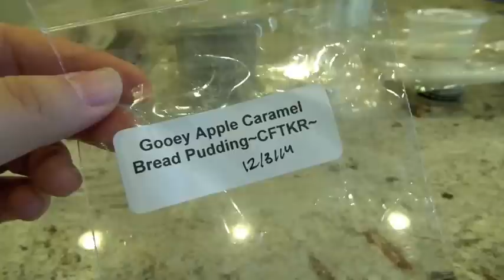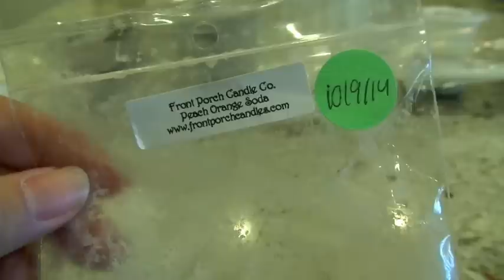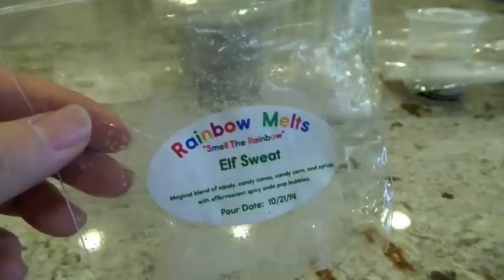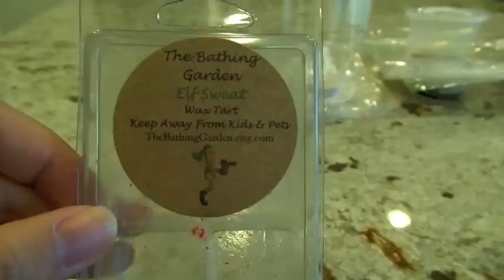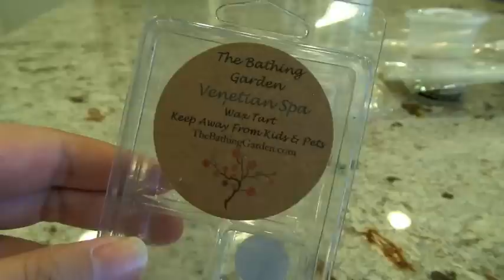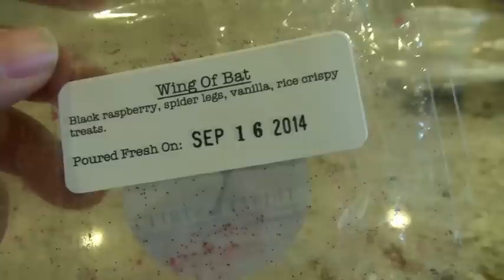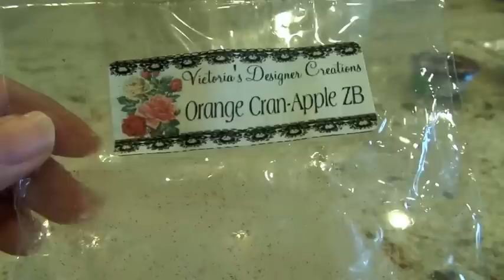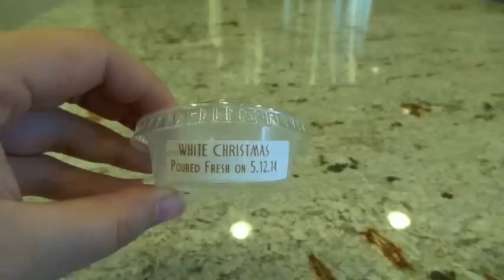Scents of Days Gone By #49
This video is my warm review of what I have melted over the past week, enjoy!
***Denotes my favorites from this week!

(05:03) Beezy Tarts – Circus Concession***
(05:41) Candles from the Keeping Room – Gooey Apple Caramel Bread Pudding
(06:34) Front Porch – Clover & Aloe***
(07:38) Front Porch – Marshmallow Zucchini Noel
(08:15) Front Porch – Peach Orange Soda***
(08:53) Front Porch – Pink Sugar Fig
(10:05) Mariposa Candle Company – Kringleberry***
(11:03) Mariposa Candle Company – Triple Enchantment
(11:48) Rainbow Melts – Elf Sweat***
(12:39) Rainbow Melts – Fluffy Peppermint Noel
(13:31) Rosegirls – Cinnamon Glazed Oranges
(14:12) Starlit Candles – Lemon Poppy Seed Muffin
(14:49) Super Tarts – Gooey Sugar Cookies
(15:52) The Bathing Garden – Elf Sweat***
(16:24) The Bathing Garden – Pearls of the Ocean***
(17:32) The Bathing Garden – Venetian Spa***
(18:46) The Bee’s Knees Alaskan Tarts – Cranberry Apple Marmalade***
(19:29) Thirty Street Wax – Jillian Owens
(20:09) Thirty Street Wax – Monsoon Wedding***
(20:50) Thirty Street Wax – Wing of Bat
(21:27) Two Timing Tart – Shemar Moore in Black Boxers***
(22:02) Up the Creek Scents – Burnt Sugared Zucchini Bread/Butter Cookies
(22:56) Victoria’s Designer Creations – Orange Cran-Apple ZB***
(23:39) Victoria’s Designer Creations – Spiced Blackberry Marmalade***
(24:19) Vintage Chic Scents - GG
(25:23) Vintage Chic Scents – Grandma’s Pearls
(25:56) Vintage Chic Scents – Purple Haze***
(26:38) Vintage Chic Scents – Tara Will Never Go Hungry Again
(27:50) Vintage Chic Scents – White Christmas
(28:22) World of Wax and Sudz – Pink Laundry